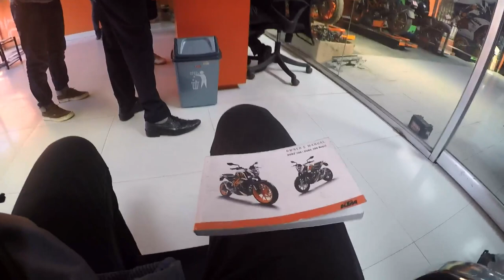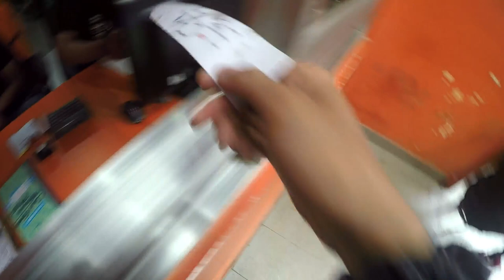My first paid servicing -duke 200 motovlog /crossfire 250/motovlog#5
camera used go pro hero 4 silver
more motovlog videos coming soon :)